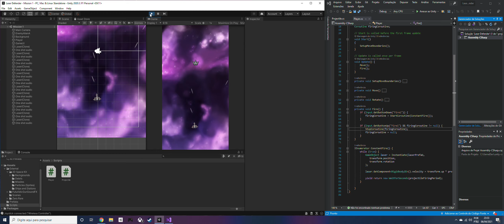Replay 2021 04 06 23 33 clip 1